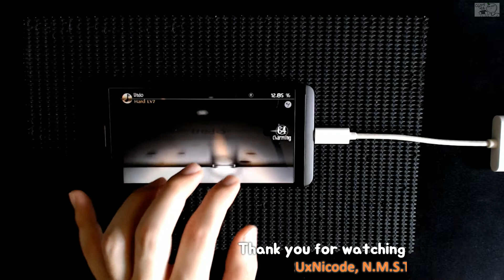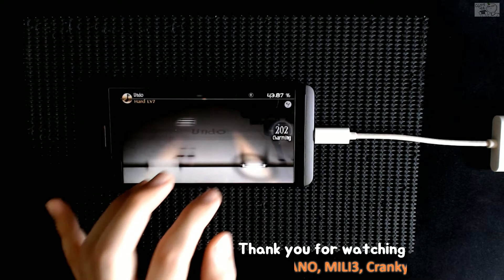[Deemo] Undo (Hard) // Full Combo 99.95% - One Hand play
Deemo's Collection Vol. 1A - Undo ( Player : 임쓰엉, ImSsung )
Used Device - LG V20
Video equipment - Logitech C922 /  Xsplit Broadcaster